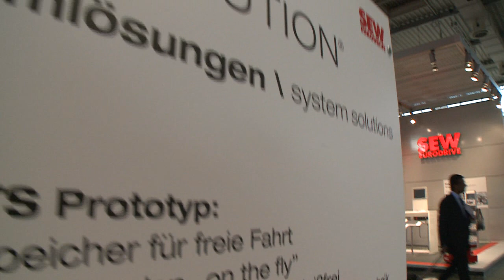SEW-Eurodrive's MOVITRANS Contactless Energy Transfer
SEW-Eurodrive's MOVITRANS moves about by using contactless energy transfer